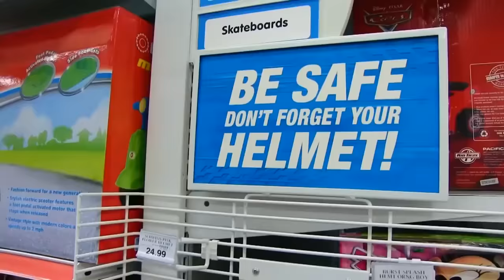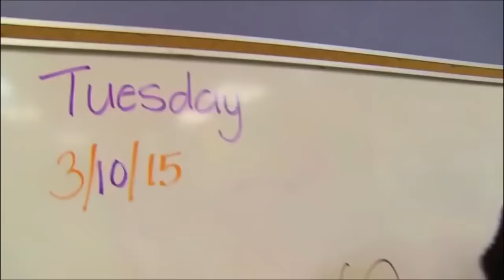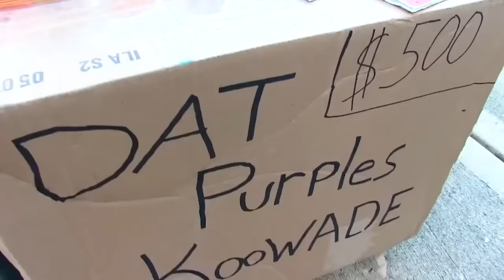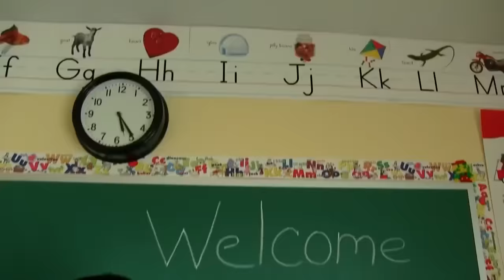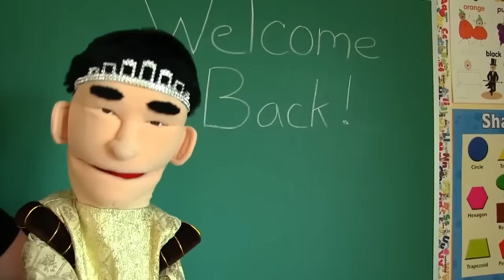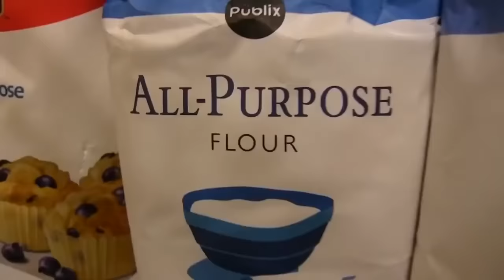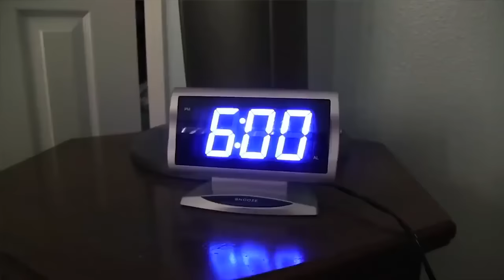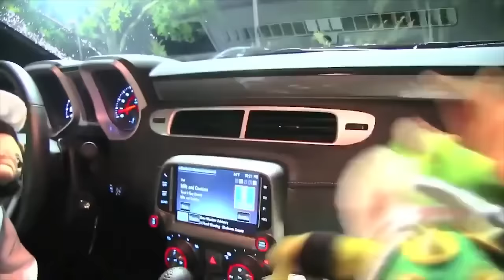SML Movie: Mindless Jeffy!